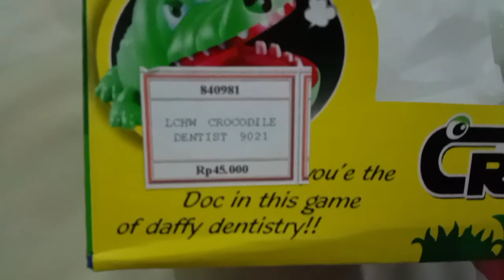CROCODIL GIGIT...MAINAN BARU